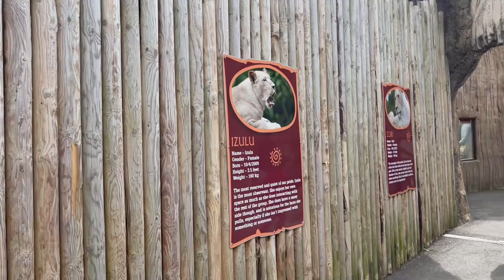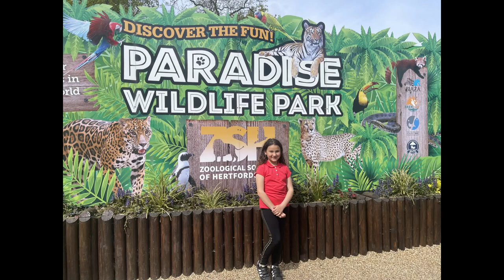Paradise Wildlife Park ! World of Dinosaurs 🦕🦖🦕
Welcome to World of Dinosaurs !
I  hope you enjoyed meeting them and ...don t forget to like and subscrie to the channel.